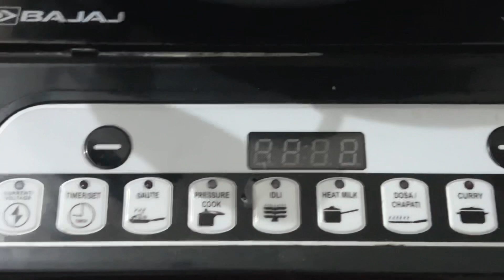Popat Ho gaya😂🤪